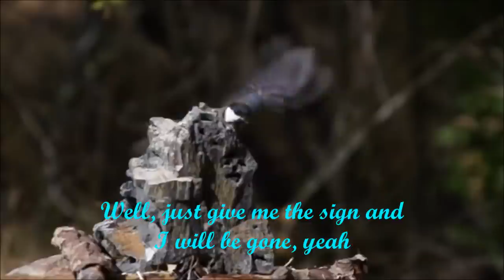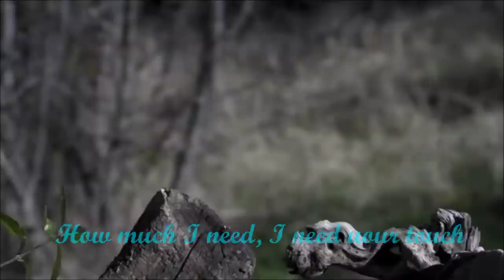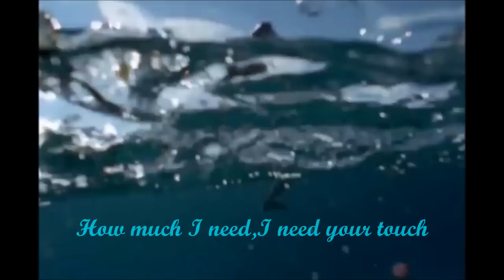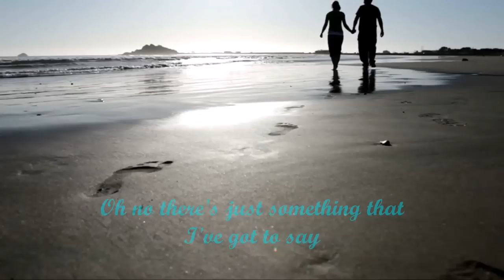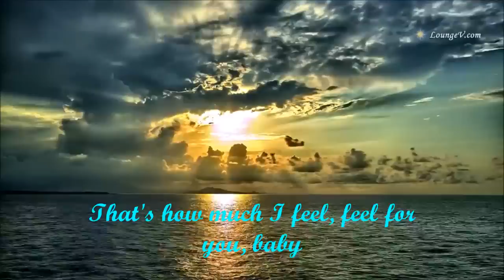Ambrosia - How Much I Feel - lyrics (HQ)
A very emotional song for me